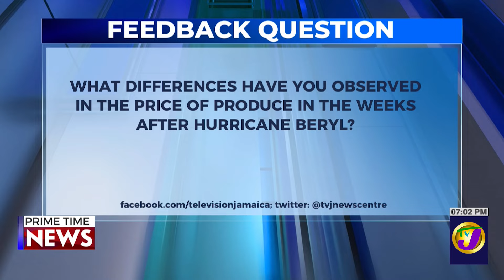Jamaica's News Headlines